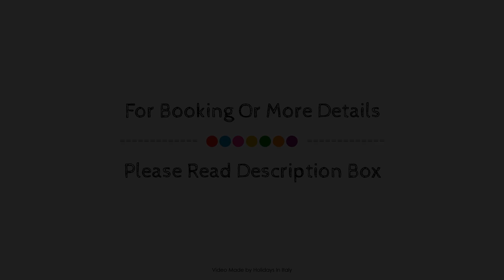ADRIA BEACH HOTEL, Alba Adriatica, Italy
Searching For
1. ADRIA BEACH HOTEL - Alba Adriatica
2. ADRIA BEACH HOTEL - Alba Adriatica Virtual Tour
3. ADRIA BEACH HOTEL - Alba Adriatica Rooms
4. ADRIA BEACH HOTEL - Alba Adriatica Amenities
5. ADRIA BEACH HOTEL - Alba Adriatica Videos
6. ADRIA BEACH HOTEL - Alba Adriatica Offers
7. ADRIA BEACH HOTEL - Alba Adriatica Deals
Audio Credit:
Track Title: Reasons To Hope
Artist: Reed Mathis